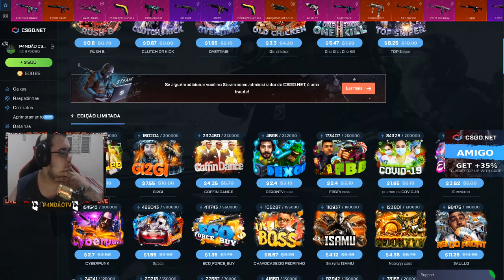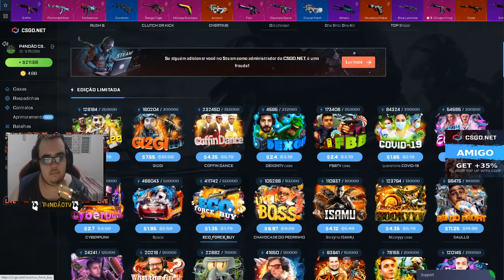CONSEGUI R$ 3,120,54 em SKINS no CSGO Net com ESSE METODO! 3$ CÓDIGO ESCONDIDO